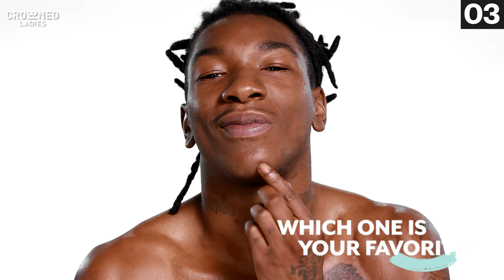TOP 3 Best Skincare Routines for a Radiant Complexion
Ready to embark on your journey to flawless skin? Check out this video!

Welcome to the ultimate guide for achieving flawless skin! In this video, we'll unveil the Top 3 best skincare routines that promise to bring out your natural radiance and transform your complexion. Whether you're a skincare enthusiast or a beginner, these routines are designed for everyone seeking a healthy and glowing complexion.

Treat yourself to a weekly skincare luxury that goes beyond the daily routine. From exfoliation to masks, this routine is all about giving your skin that extra love and care.

00:04 Ear And Face Care
03:07 At Home Skincare
05:42 Rihanna's Skincare

Crowned Ladies is an amazing online community for queens like you, crowned with that black girl magic.